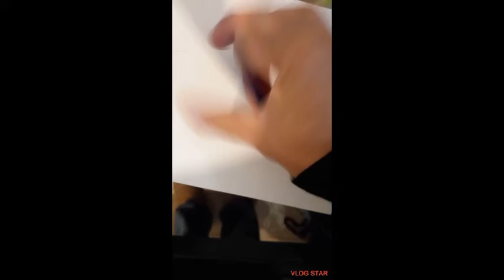DIBUJANDO AL PATO LUCAS!!!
DIBUJO A LUCAS A MI ESTILACHO